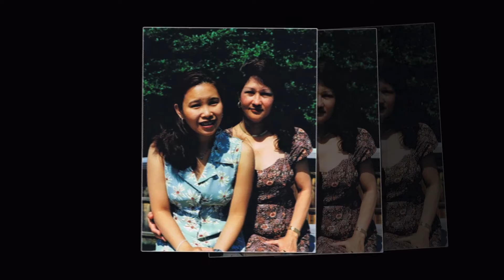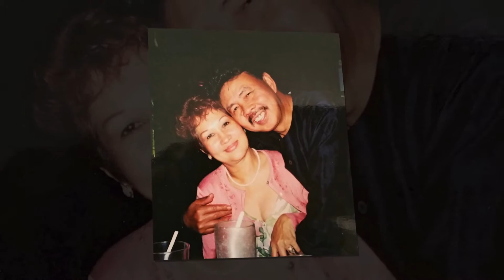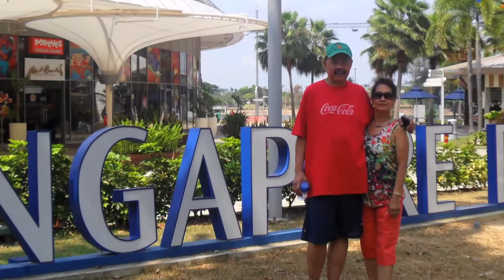Bill & Lucille 50th Wedding Anniversary Photomontage!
Mr. & Mrs. William Farinas Bunoan, Jr. celebrates their Golden Wedding Anniversary @Trump National Golf Club, 11.12.16!